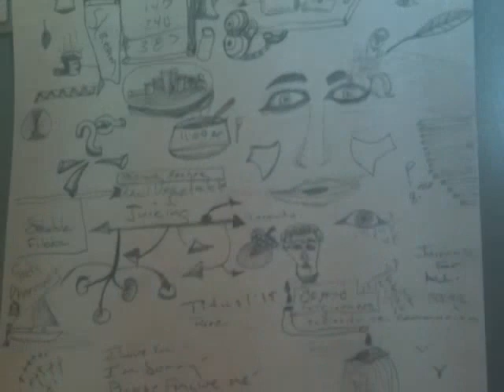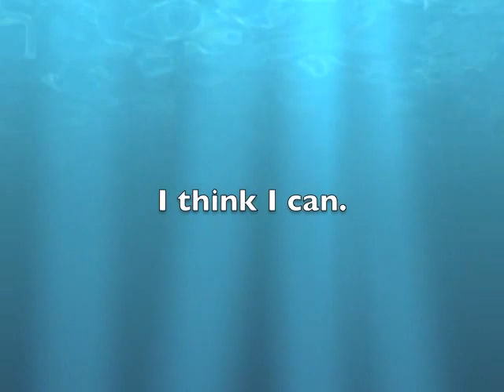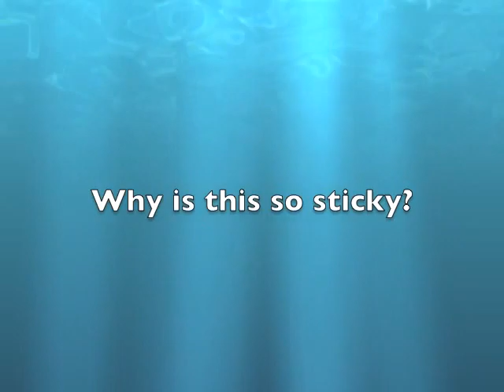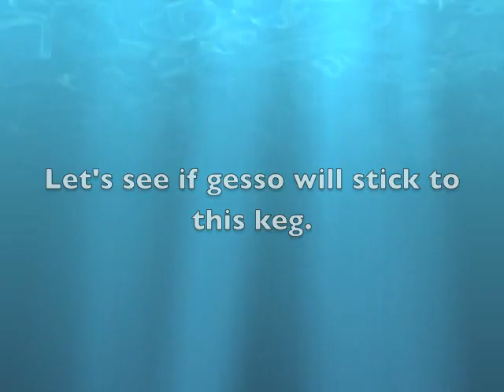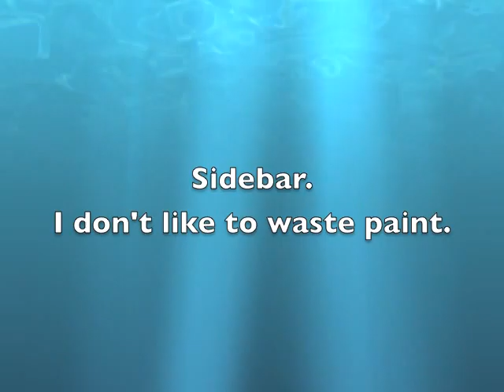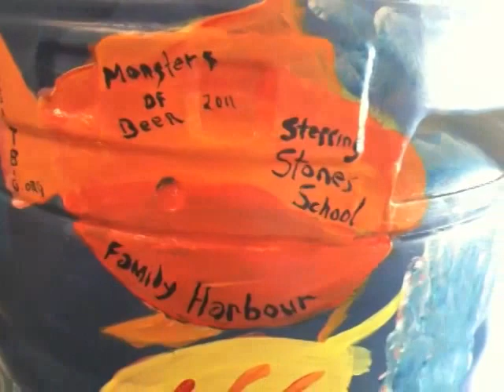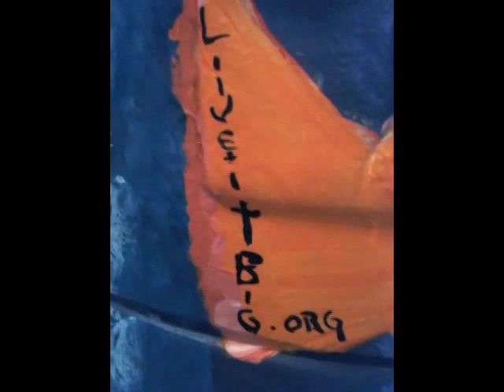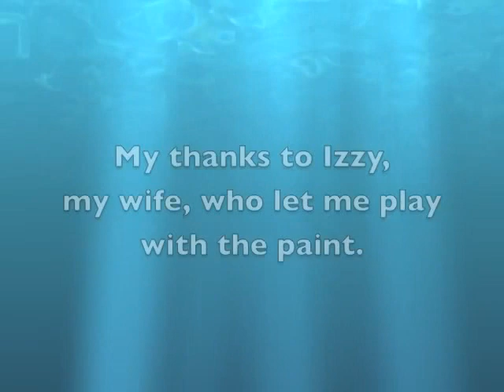Keg Art 2011 by Steve Martinez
The process, from conception to completion, from raw, dirty beer keg to whimsical art piece, with many steps in between. Created for auction at Monsters of Beer 2011 with Liveitbig.org to support Family Harbour & Stepping Stones School.